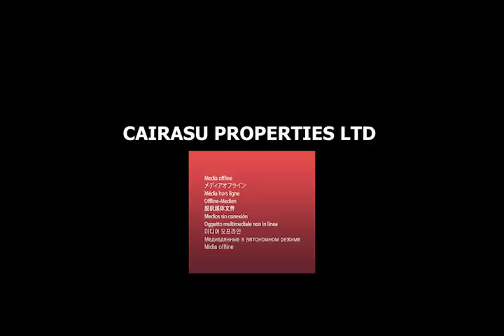Saretii bayelaa episode 20